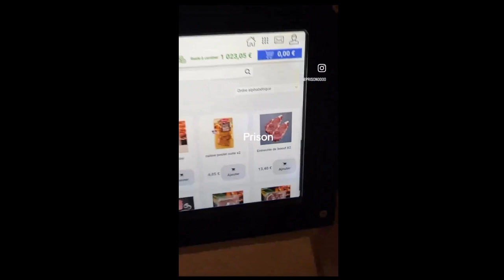Prison Cells Resemble Resort Life in this Country.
French Prisons are a bit different from some other countries... Might be part of the reason its getting crazy over there in France.